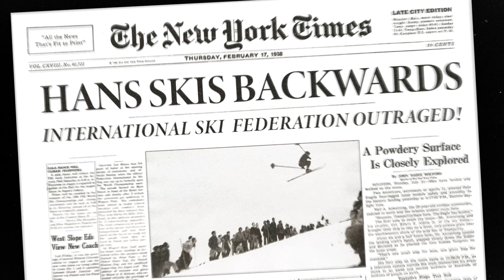Alex Ferreira - Hotdog Hans 2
The legend of Hotdog Hans is back!

People have been going down the mountain the same way since the sport began. Then, one day, Hotdog Hans came along and moved the whole sport forward by going down the mountain backward. Free-skiing was born, and the rest is history. But these punks forgot who started it all. Hans is here to remind them!
FOLLOW ALEX FERREIRA ON IG @ALEXFERREIRASKI